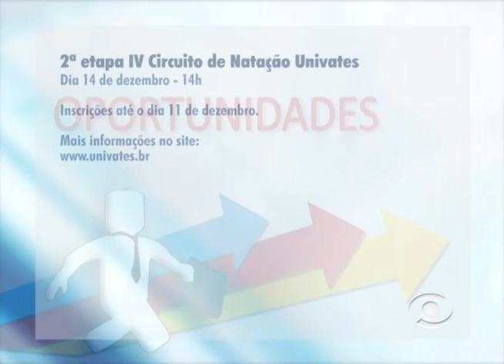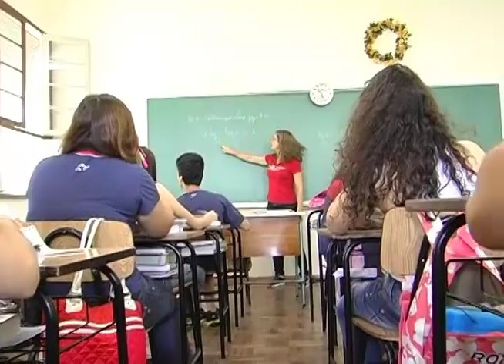Informativo Notícias 06 12 2013 parte 2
No Informativo Notícias desta sexta-feira, 6 de dezembro, com Rita de Cássia, confira entrevista com o Deputado Federal Enio Bacci que anuncia mais de R$ 5 milhões em emendas para investimentos em hospitais da região; Um Lugar no Vale; agenda com Bruna Lovato; Pelo Vale e o comentário do advogado Ney Santos Arruda.